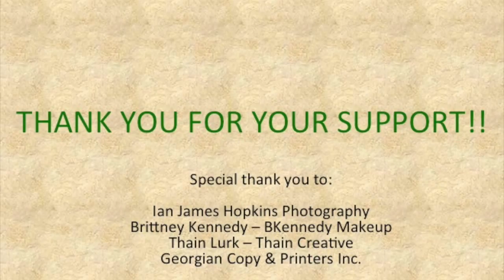Donaleigh's Annual Charity Calendar 2015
Thank you for your continuing support to fund our charity to send children with autism to Camp Prospect, where they can interact with other like-minded children and still receive the care and attention that they require.

**We do not claim to own the song featured in this video.  Photos are by Ian James Hopkins Photography.